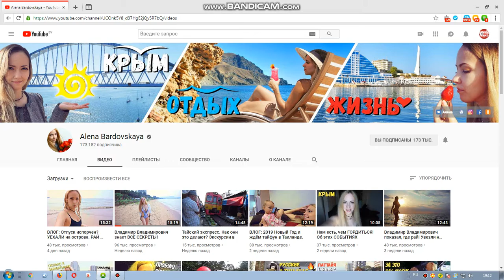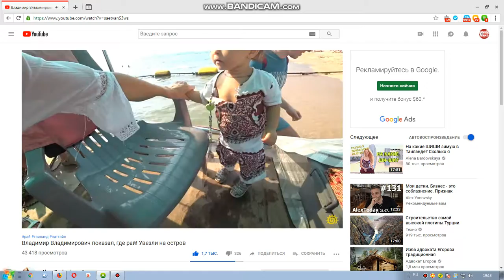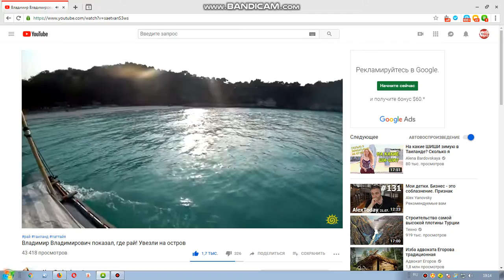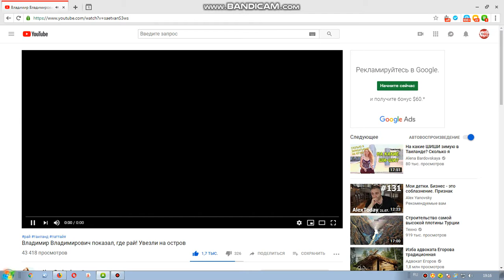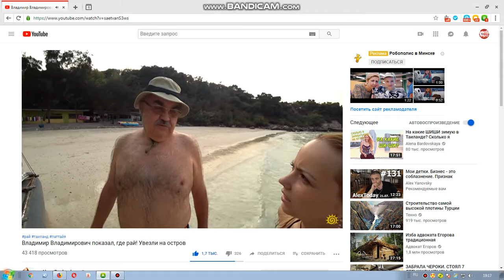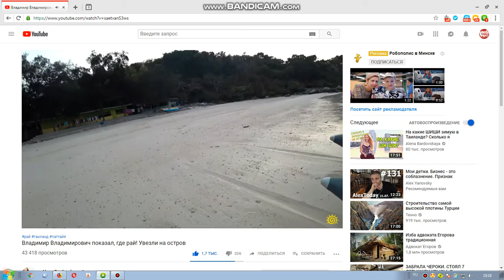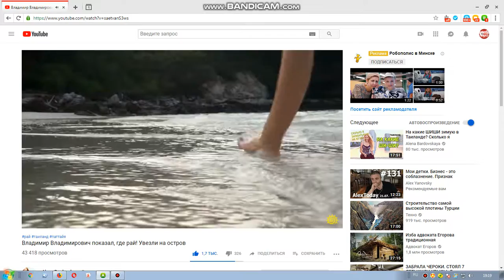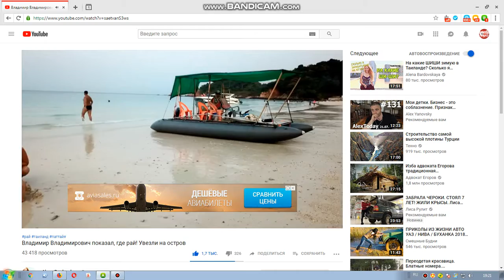КАНАЛ Alena Bardovskaya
Думаешь об отдыхе в Крыму или хочешь переехать жить в Крым? Я сделала это весной 2015 года, и могу рассказать о всех тонкостях и нюансах Нового полуострова. Где отдохнуть, какие места посмотреть, что необходимо знать о Крыме и многое, многое другое!